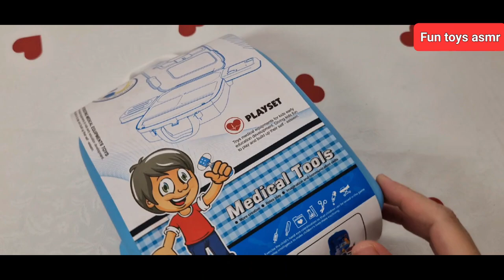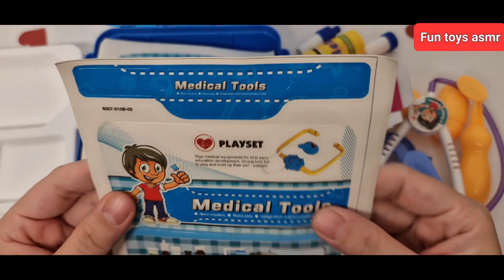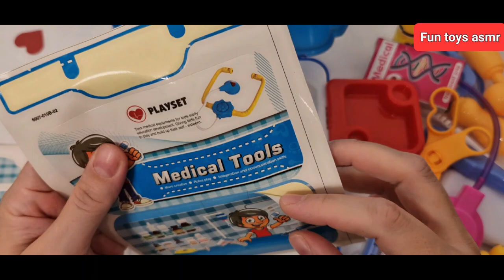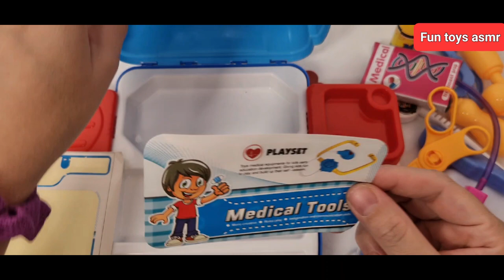9 minutes satisfying video asmr with playset medical tools .